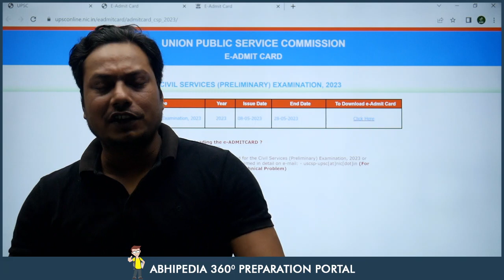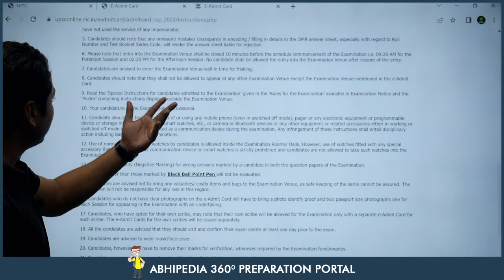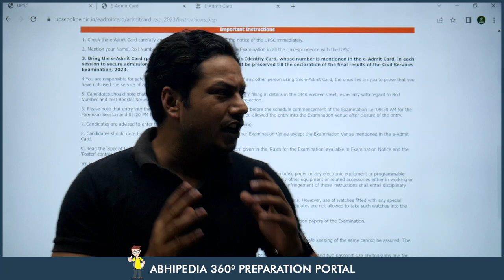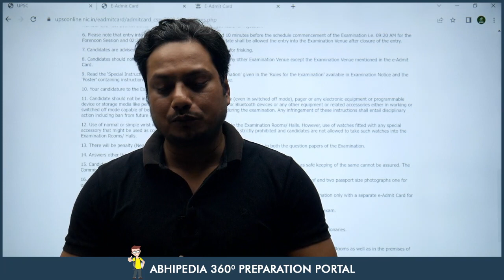UPSC Exam 2023 | UPSC Prelims Admit Card Out | Prepare With Micro courses | By Abhimanu IAS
abhipedia, abhimanuias,  abhimanu ias abhipedia, UPSC 2023 notification,UPSC,UPSC 2023 latest news,PrelimsTESTSERIES,civil services,UPSC Prelims 2023 notification,Upsc exam 2023 ,E admit card out  2023 civil service,test series prelims,Abhimanyu IAS upsc prelims test series,Prepare UPSC exam with Micro Courses,Prepare UPSC CSAT with Micro Courses, UPSC gs micro course,UPSC Quantitative Micro Courses
,Prepare for upsc 2023 with micro courses,UPSC prepration Through Micro Courses,abhipedia micro course, abhipedia Csat micro course